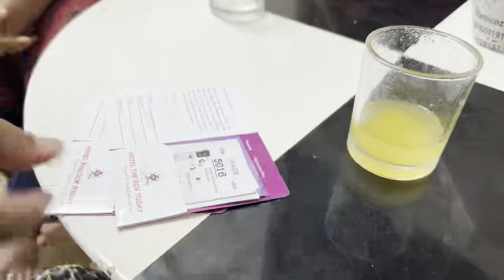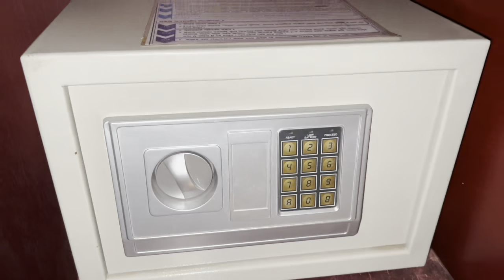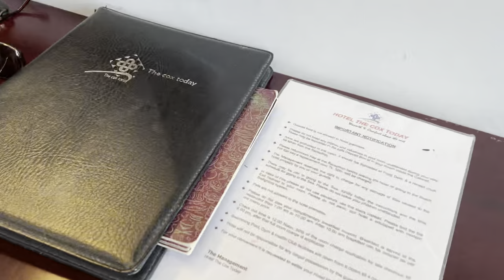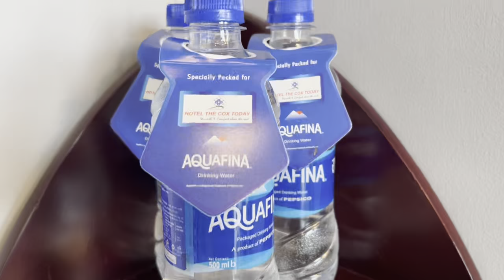বিবাহ বার্ষিকী উপলক্ষে অবকাশ যাপনে কক্সবাজার 🥰❤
আসসালামু  আলাইকুম  সবাই কেমন আছেন আশা করেছি সবাই খুব ভাল আছেন  তো চলে আসলাম নতুন  আর একটি  ভিডিও  নিযে  আশা করেছি আপনাদের  ভাল লাগবে ভাল লাগলে একটি লাইক  দিয়ে  আমার ছোট্ট চেনেলটি  সাবস্ক্রাইব করবেন আর আমার একটি  ছোট্ট ফেসবুক পেজ রয়েছে আপনারা  চাইলে ভিজিট করে আসতে পারেন লিংক আমি দিয়ে দিচ্ছি ধন্যবাদ।

chittagong _to_coxsbazar

It's free 🤪